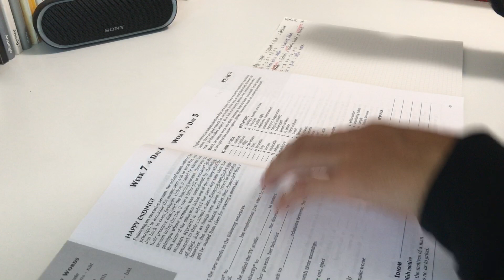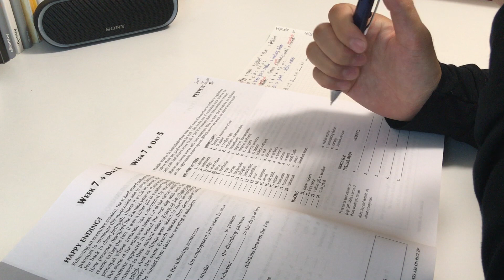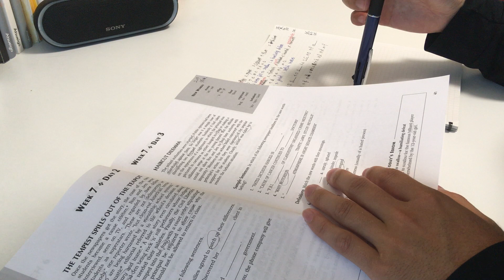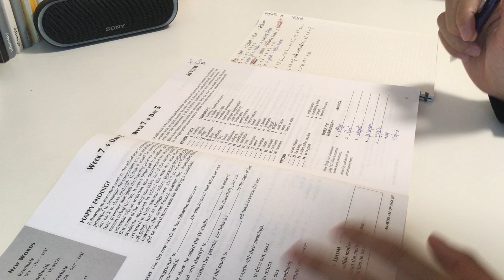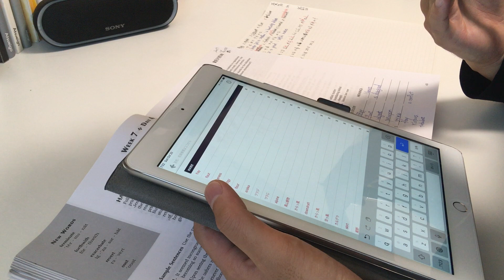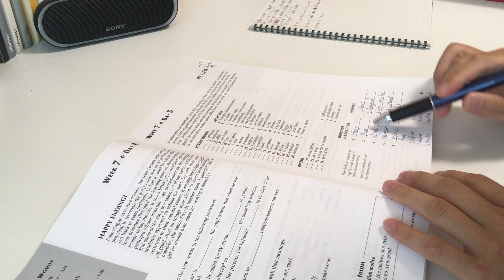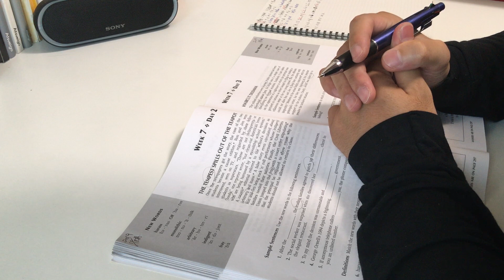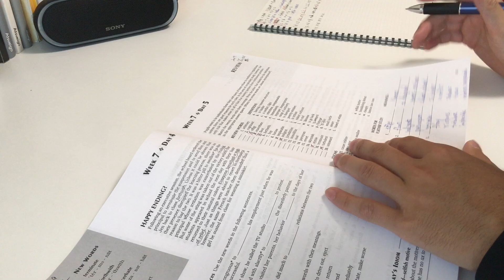英語教師のガチ勉～単語～1100words_1020朝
現役英語教師(埼玉県の某私立中高)が毎朝・毎晩行っている単語の勉強動画。
『1100 words you need to know』という教材で、文脈の中で単語を覚えられる良書。学習した単語が随所に再登場する効果的な仕上がりです。海外大学・大学院進学を目指している方々は必読の書。

ちなみに、個人的なゴールとして、４年後の大学院留学を本気で目指しています。

コメント・質問・疑問などお待ちしています。

Best wishes,
せきT